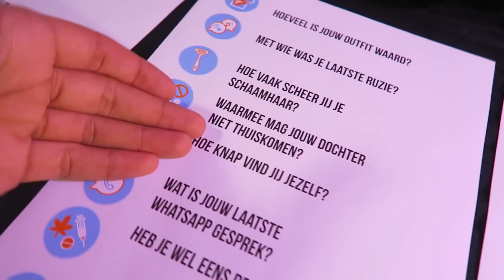ANNA NOOSHIN SLAAN BIJ MIKE'S GYM - NESIM NAJIH VLOG #253